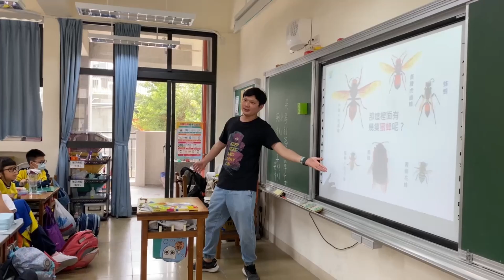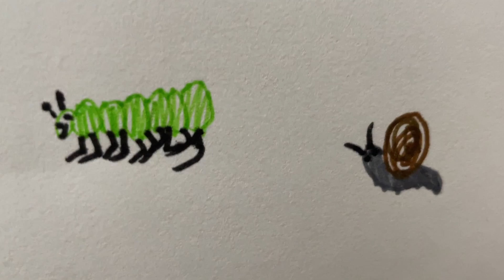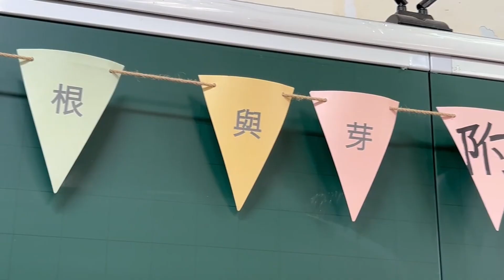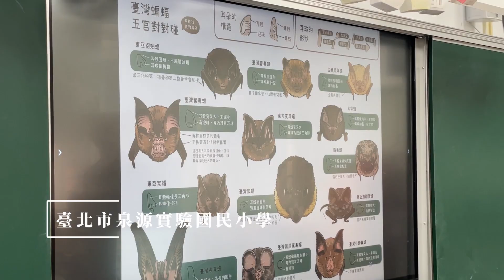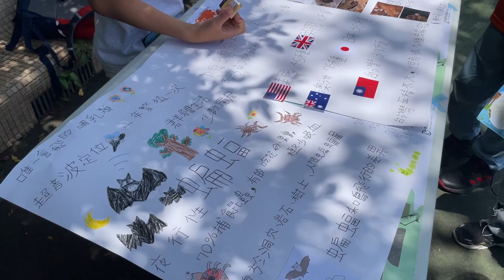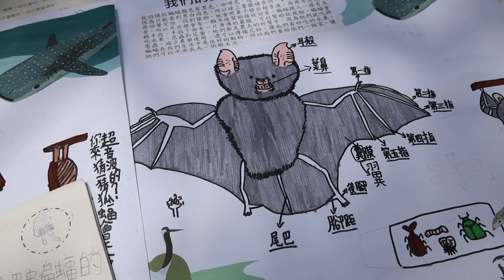2024根與芽生物多樣性小偵探Roots & Shoots Biodiversity Detectives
經過一學期的生物多樣性小偵探課程，
雙北共十二所小學到場參與小偵探分享會🌱
現場滿滿的人潮，為美好的一天揭開序曲。
開場就由吉慶國小的孩子們，
為大家帶來蝙蝠保育宣言以及熱力四射的《吉慶有蝠練武功》！
通常白天都在睡覺休息的蝙蝠，
在吉慶國小的舞蹈表演中，
讓我們難得能捕捉到小小蝙蝠們一早就開始「練武功」的畫面。
各校氣勢如虹的宣言組，
在《小偵探大發現》的環節中，
每位孩子都充滿勇氣與自信的在台上向大家分享，
自己的校園觀察與發現，並熱情介紹他們的班級行動！
回到各自的班級攤位，孩子們運用巧思，
將小偵探課程的內容，設計成互動感滿滿的的遊戲和活動。
有些學校將獨居蜂的習性做成迷宮，讓大家幫獨居蜂找到回家的路；
有些則是將蜜源植物做成記憶卡牌，考驗民眾的圖像記憶。
寓教於樂的關卡讓孩子與家長們都收穫滿滿，
闖關完成後領取到的小植栽，
也將生物多樣性從課堂延伸進孩子們的生活中，
相信在大家的細心呵護下，在家也能打造豐富多樣的生態環境！
感謝 台灣應用材料公司 Applied Materials Taiwan 贊助🌱
臺北市萬福國小、 臺北市珍古德實驗教育機構、臺北市桃源國小
新北市土城國小、臺北市博嘉實小、臺北市健康國小
新北市錦和國小、新北市吉慶國小、新北市實踐國小
新北市中山國小、新北市信義國小、臺北市泉源實小
臺北市民權國小、臺北市南門國小、新北市德音國小
臺北市武功國小、臺北市桃源國小、台北教育大學實小
新竹縣芎林國小

1. Jolly Good, Produced by Johnathon M. Horner @beatmekanik